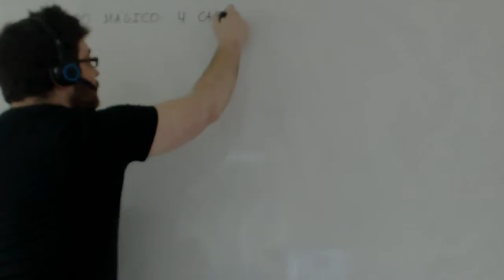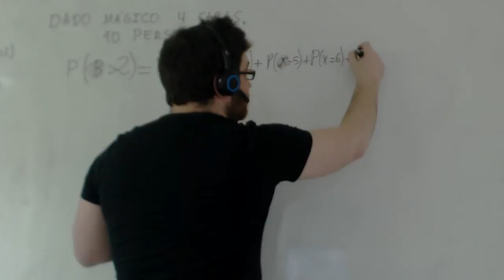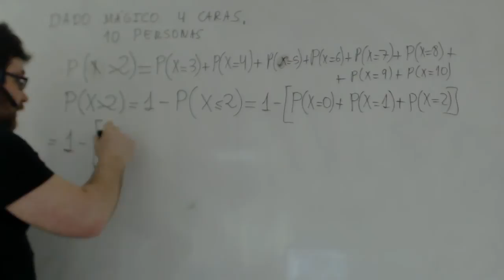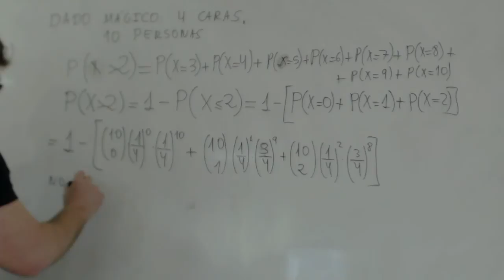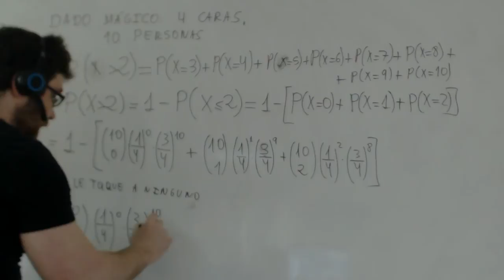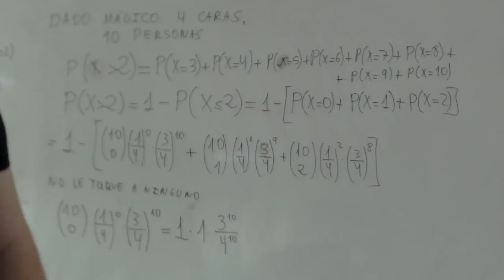Distribucion binomial ejemplos Dado 4 caras Matematicas 1º Bachillerato Academia Usero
Distribucion binomial ejemplos Dado 4 caras
Realizamos un ejercicio de distribucion binomial con un dado de 4 caras donde calculamos la probabildad de que salgan más de 2 veces el número 1 al tirarlo 10 veces. El truco está en que, en una distribución binomial la suma de todas las probabilidades tiene que ser uno. Por tanto, para calcular la probabilidad de que salga más de 2 veces el 1 se puede calcular restando de 1, que es la probabilidad total, la probabilidad de que salgan 0, 1 y 2 veces el número 1.
Academia Usero en Estepona, el centro de formación con más vídeos en Internet del Mundo presenta: Distribucion binomial ejemplos Dado 4 caras